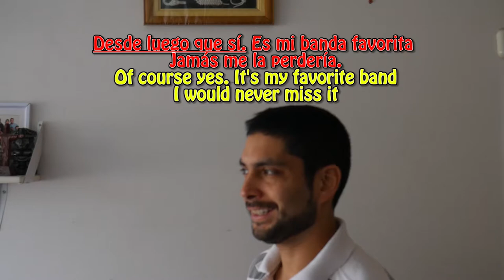20 ways to say "yes" and to agree in Spanish - A2 - Spoken language (5)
In this video, we will learn 20 ways to say yes or to agree in Spanish. As I always say, Spanish is a very rich language, so you will find many ways to express something.